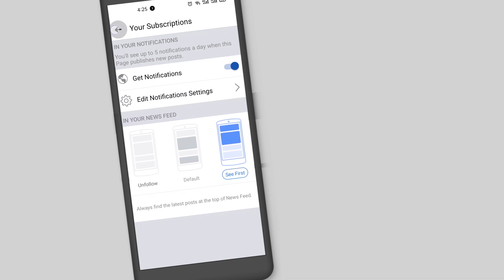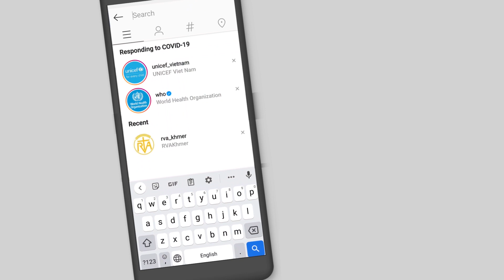ឯកអគ្គរដ្ឋទូតចិននៅអង់គ្លេសនឹងលាលែងពីតំណែង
លោក លីវ ស៊ៀមីង ( Liu Xiaoming) ដែលជាអ្នកការទូតដ៏ចំណាស់របស់ចិននៅចក្រភពអង់គ្លេសត្រូវ បានគេរាយការណ៍ថា នឹងលាលែងពីតំណែងនៅក្នុងពេលខាងមុខ។